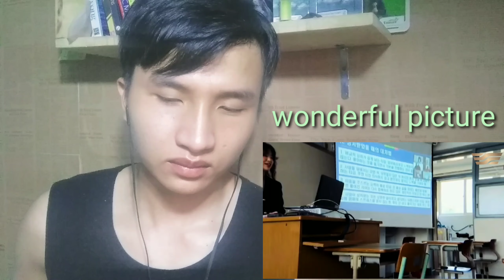Wow. Dimash is the best - We are one Reacts by 1995 Reaction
Dimash "We Are One" Reaction | The Best Song in My Heart ! By 1995 Reaction
Tôi đã xem video này.Nó quả thực ý nghĩa vì thế tôi quyết định Reaction nó.Mọi người hãy chú ý đến sức khoẻ của mình nhé.Bởi vì Virus Covid-19 bây giờ rất nguy hiểm. Cảm ơn tất cả mn đã xem videos của tôi
link to original video so it was hard for me to voice why this video hit me so hard while filming because I was overwhelmed. But now that I've had a bit time I want to add a few things. One of the things that made me the most emotional was the footage of teachers all around the world still trying to teach their students. I have a couple teachers in my family so I've been witness to the hardships they are facing. They are so worried about their kids and their wellbeing. anyway I hope everyone is safe and healthy! please spread Dimash's song around! much love,

Voice Teacher Reaction to Dimash Kudaibergen - We Are One
Voice Teacher Reaction to Dimash Kudaibergen
 Reaction to Dimash Kudaibergen - We Are One

Voice Teacher Reaction to Dimash  - We Are One